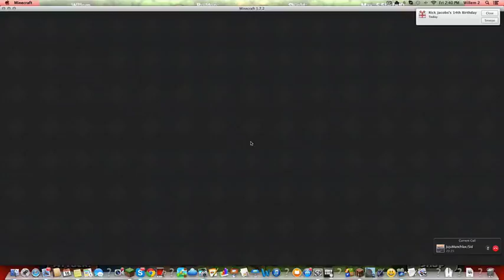MC-War ep. 8 JuJu!